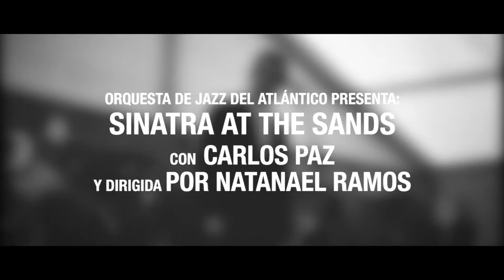Orquesta de Jazz del Atlántico - Sinatra at The Island @ San Sebastián de La Gomera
Resumen del concierto de la Orquesta de Jazz del Atlántico con su espectáculo Sinatra at The Island en San Sebastián de La Gomera el 23 de Diciembre de 2018.

Solista: Carlos Paz
Director: Natanael Ramos